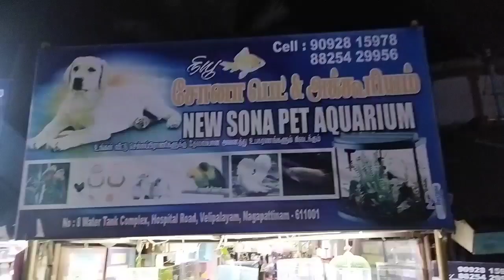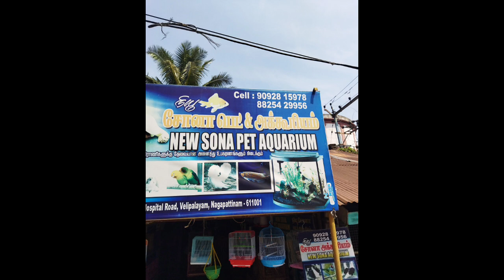PET FOR SALE || PET SHOP IN NAGAPATTINAM || PET MARKET💥 FOODS AND ACCESSORIES || PURA SALE 🕊️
MOBILE NUMBER

Location. NAGAPATTINAM BUS STAND NEAR